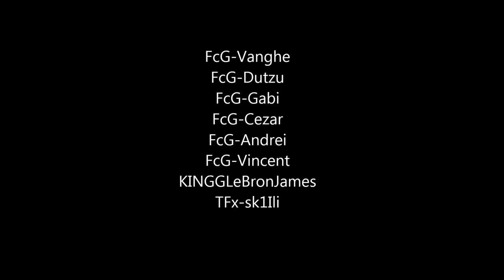Fifa 13 Pro Club FC Gunners 1947 3rd video